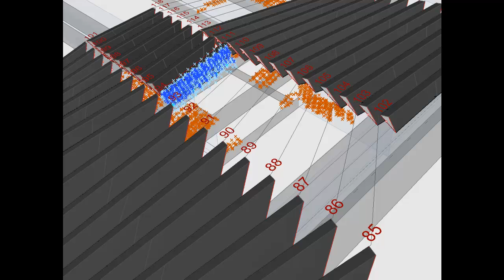CLIMATE RIBBON™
an architectural feature by HDA | Hugh Dutton Associés #147